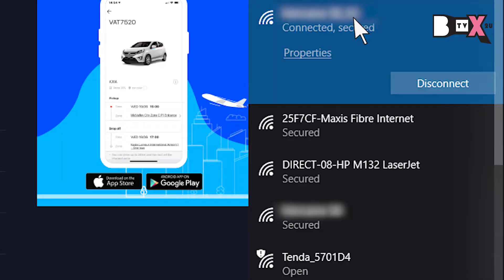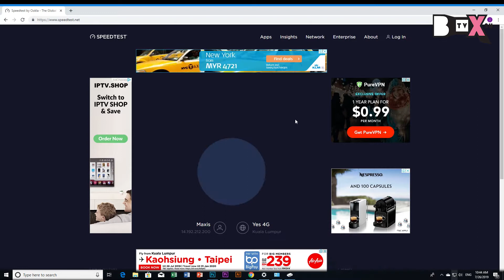Tenda Speed Test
Our TVBOX Feature of 2019 , We are TVBOX2U